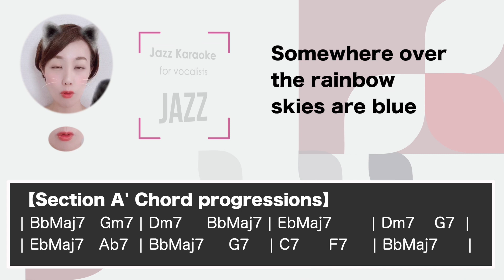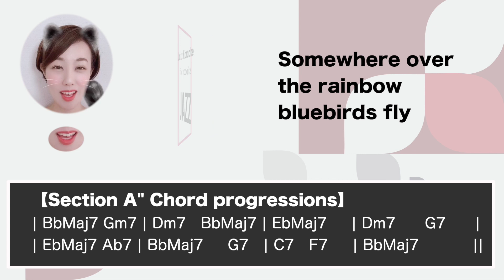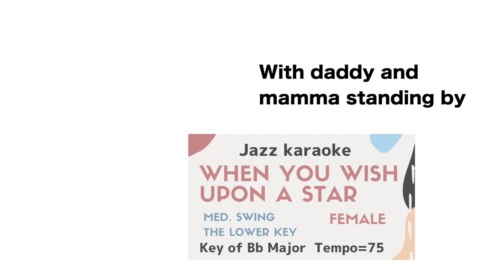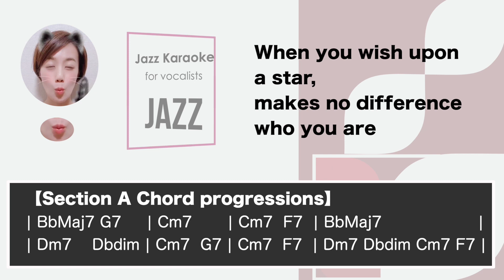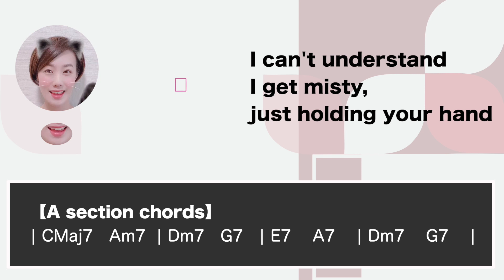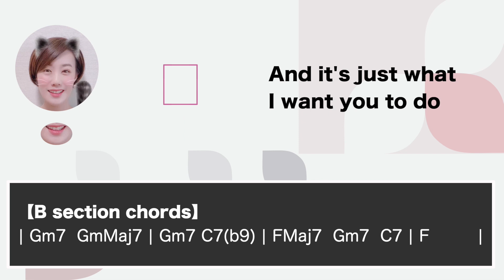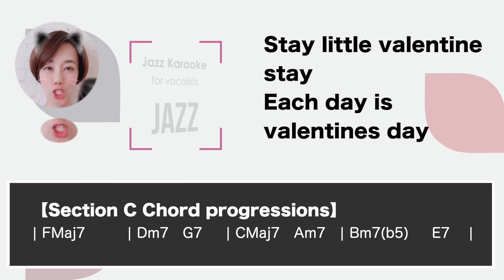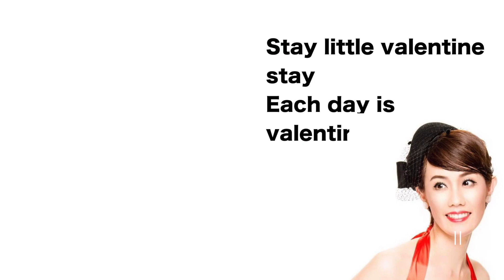Beautiful Ballad Jazz Karaoke Medley - female key [Sing along instrumental BGM Karaoke]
This is a medley video of the beautiful Ballad Jazz songs.
Sing along instrumental Karaoke video for the female singers. You can sing this song with high quality singalong background KARAOKE music.

00:01 Over the rainbow
03:40 Summertime
07:00 When you wish upon a star
10:51 Misty
15:32 My funny valentine

You can get MARIKO's CDs from here.